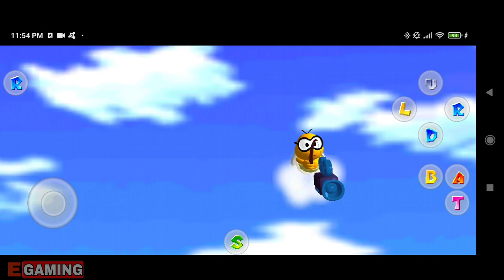Super Mario 64(SM64) HD Android Port Gameplay